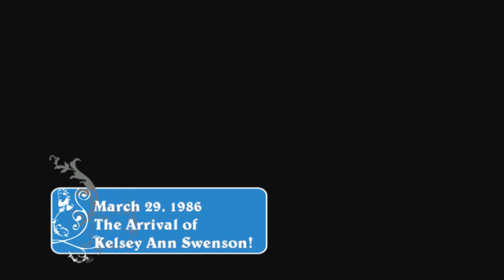Vigesaa Family 1986 Kelsey!